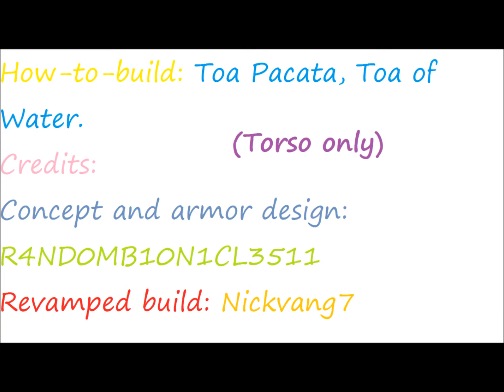Lego Bionicle MOC how-to-build Toa Pacata's torso HD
Hello, here's a video in which I, Nick, will show you how to build the revamped LEGO BIONICLE MOC Toa Pacata, Toa of Water's torso and head in High Definiton!

Here's a little backstory: I'll need to ask R4ND0MB10N​1CL3511 for that.

Notes:
-Credits: concept and armor design: R4ND0MB10N​1CL3511, revamped build: nickvang7 (Nick van Ginkel)

Other appearances:
-Here's a slideshow of the original Pacata, created by R4ND0MB10N​1CL3511:

Please, don't forget to watch my other videos (which contain Bionicle and Hero Factory MOCs and sets, Chima (mostly Constraction) sets, an upcoming cartoon and concept arts for it and much more Lego!). I'll reply to comments as quickly as possible!